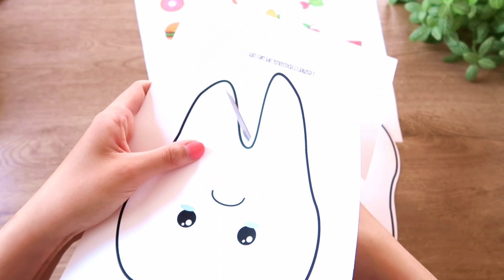Jeu à Imprimer - Dent Heureuse et Malheureuse - Printable Game Happy Teeth Sad Teeth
Lien du TÉLÉCHARGEMENT:

Activité autour des aliments et des dents.

Bien sûr il faut se laver les dents deux fois par jour, quoi que l'on mange.
Cette activité montre quels aliments sont très agressifs comparés à d'autres.
C'est une activité que vous pouvez retrouver chez certains dentistes.

Matériel:
-feuille blanche, si possible cartonnée
-une paire de ciseaux
-une imprimante

Facultatif: vous pouvez plastifier ces éléments si vous avez une machine à plastifier chez vous :)

❤ Amusez-vous à l'infini  ❤

★  Les Mercredis Sous La pluie ★

♡FACEBOOK: Les Mercredis Sous La Pluie

Musique ♪:

Purple Planet

Musique proposée par La Musique Libre